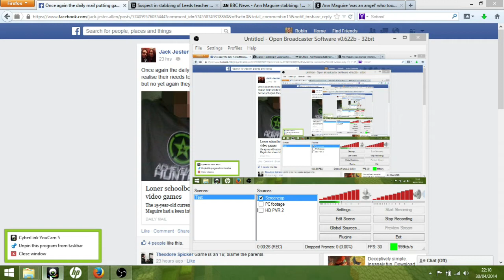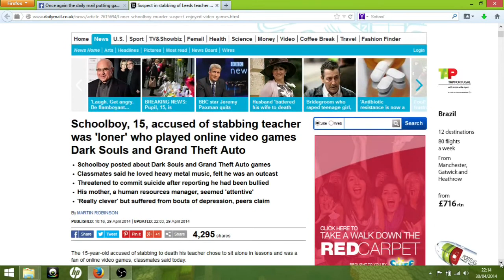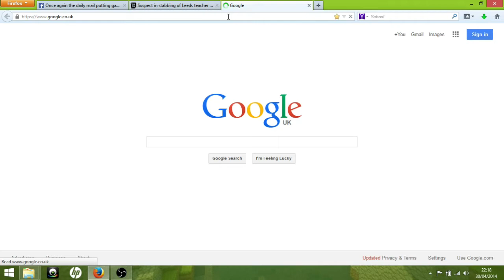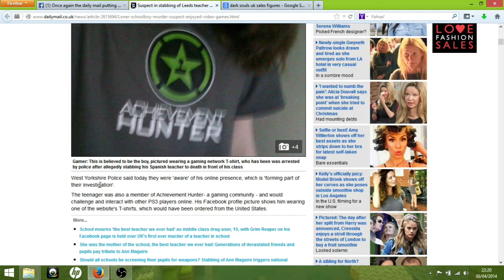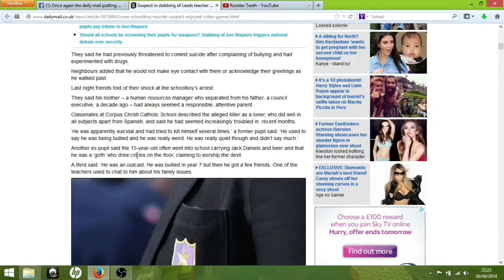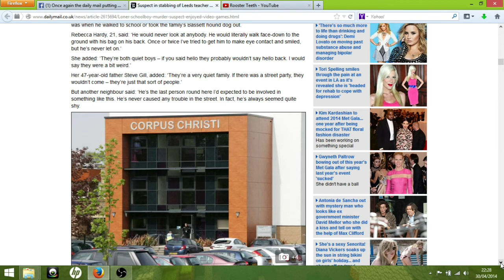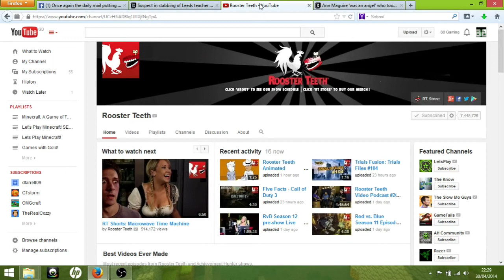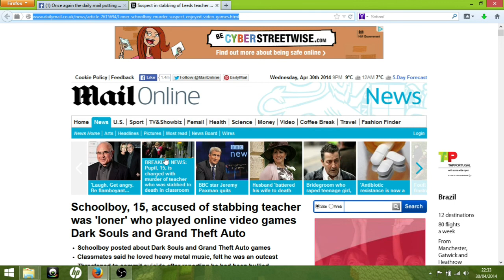The Daily Mail "Reports" on Ann Maguires killer...Gaming to blame?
Hey guys,
This video turned out longer than I expected but hopefully people can understand what I'm trying to say.

Video games should not be blamed for every issue that the world faces. Admittedly kids should not be playing 18 rated games but that is not the point here.

I apologise for the rushed editing of the video but it is a response and I wanted to get it uploaded as quickly as possible.

Please respond respect-fully.